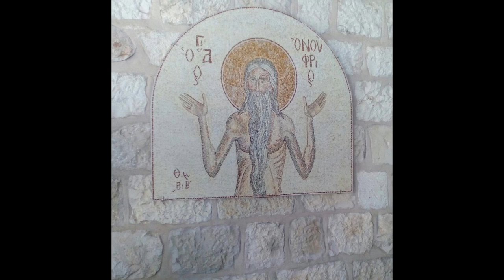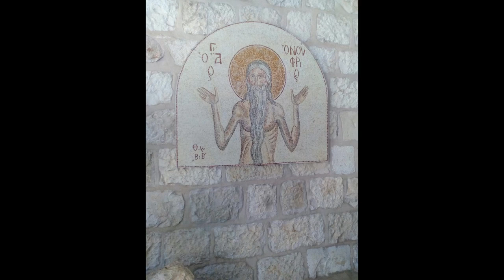Άγιος Ονούφριος ο Αιγύπτιος | Στα Μονοπάτια των Αγίων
Παρακολουθήστε από τον Ιερό Ναό των Αγίων Ισιδώρων Λυκαβηττού την εκπομπή  "Στα Μονοπάτια των Αγίων" με θέμα: Όσιος Ονούφριος ο Αιγύπτιος. Ο Άγιος Ονούφριος ο Αιγύπτιος εορτάζει στις 12 Ιουνίου εκάστου έτους.

Μελετώντας τους βίους των αγίων, διαπιστώνουμε πως οι άγιες αυτές μορφές εβάδισαν τον πιο μακρύ δρόμο, που μπορεί να περπατήσει ένας άνθρωπος: το δρόμο που απλώνεται από τον Άδη ως τον Παράδεισο. **Ο άγιος πορφύριος έλεγε.:Να διαβάζεται όλους τους βίους των Αγίων. Εγώ τους έχω διαβάσει όλους και πολλούς τους έχω διαβάσει δύο και τρεις φορές. Και σαν μου τύχει κανείς, ευχαρίστως τους ξαναδιαβάζω. Από μικρό παιδί διάβαζα τους βίους των Αγίων και με βοήθησαν πάρα πολύ να γνωρίσω το Θεό και να έλθω πιο κοντά Του. Το ίδιο θα κάνετε και εσείς. Θα έχετε μεγάλο ψυχικό όφελος. **Ο άγιος γέροντας Παϊσιος έλεγε πως οι βίοι των αγίων μας δυναμώνουν και μας δίνουν μια μεγάλη  πνευματική φόρα για να ξεκινήσουμε μια καρδιακή προσευχή στον Θεό.

Αφήγηση: Αριστείδης Κατσαούνιας